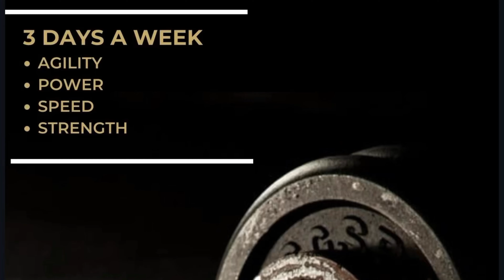Start fast .. Finish strong 1/17